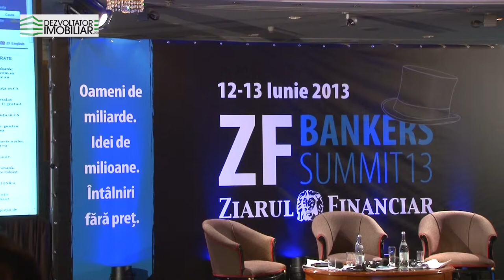ZF Bankers Summit - Radu Ghetea (CEC Bank)